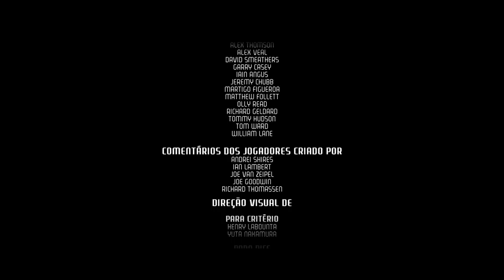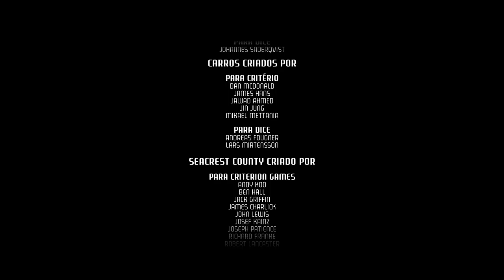Need for Speed: Hot Pursuit #21 [CORRIDA FINAL]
Need for Speed: Hot Pursuit (2010) Gameplay Parte 21 - CORRIDA FINAL

Especificações do PC :

CPU: INTEL Core I5 2400 @ 3100Mhz
Motherboard: GIGABYTE GA-B75M-D3H
Memory: 12GB Kingston
GPU: GTX 650 1GB ZOTAC
HDD: SEAGATE 500GB
HDD: SEAGATE 1TB
PSU: EVGA 450B 80 Plus Bronze
Case: COUGAR SOLUTION 2
Monitor: Samsung T24C310 24"